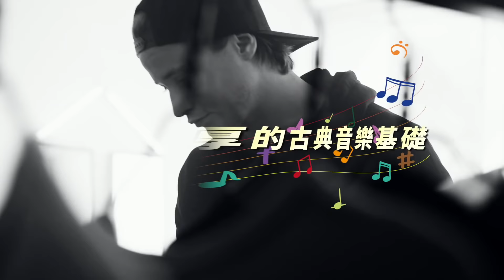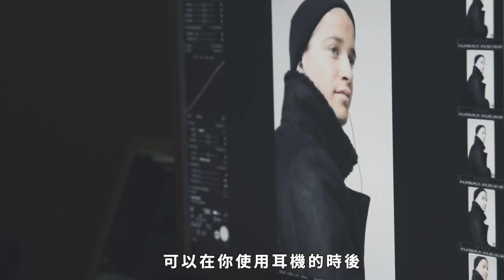Kygo 被譽為 Tropical House 代言人，啟蒙導師竟然是AVICII？｜【音樂介紹】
Kygo 之所以會選擇Tropical house的原因為何？
而啟蒙導師AVICII也影響了他不少？
這次我們也會提到，Kygo的相關副業，他也是斜槓青年之一哦，還賣起了喇叭、耳機？

【 ✨ 業界最便宜、CP值最高，八拍葛格DJ製作人線上學院，正式上線 ✨ 】

每月599元起，即可學習 DJ + 編曲課程，還能跟老師 初訪，老師將給你最準確的學習流程建議！
讓葛格帶著你飛！專屬社群也能讓你更加有動力學習唷💁🏻‍♂

「全台最大DJ線上課程，這價格簡直划算！」

「超佛心線上編曲課程，教你做出第一首電音單曲！」￼

【重點整理】

在這邊列出，影片中所介紹的單曲。

1.「片頭曲」Kygo ft. Parson James - Stole The Show
2. Tim Berg - Seek Bromance
3. Kygo - Epsilon (Original Mix)
4. Ed Sheeran - I See Fire (Kygo Remix)
5. Kygo - Firestone
6. Coldplay - Midnight (Kygo Remix)
7. Kygo ft. Ella Henderson - Here For You
8. Kygo ft. Parson James - Stole The Show
9. Kygo ft. Many Noyes - Stay
10. Kygo & Selena Gomez - It Ain't Me
11. Kygo & Ellie Goulding - First Time
12. Kygo - Carry On
13. Kygo & Whitney Houston - Higher Love
14. 「片尾曲」Kygo ft. Foxes - Oasis

【 八拍葛格 】 - - 專屬於你的音樂知識頻道 ♬

有任何工作、合作、問題，歡迎來信唷